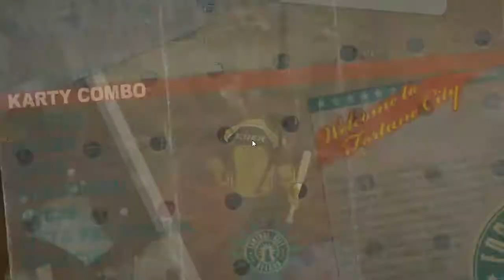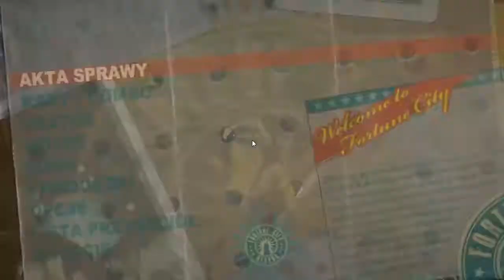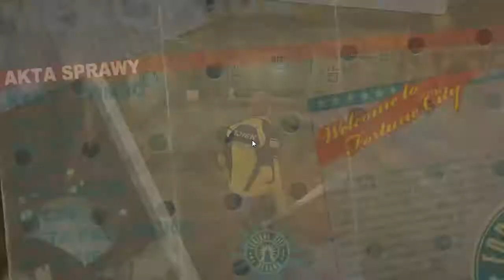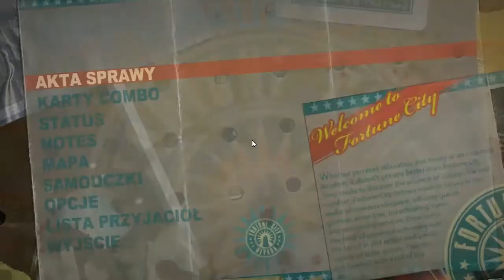Dead Rising 2 [PL] #2 Dostarczono Zombrex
Wykonane zadanie związane z dostarczeniem leku Zombrex. Sieczka z Zombie no oraz zadanie związane z wrobieniem Chucka.